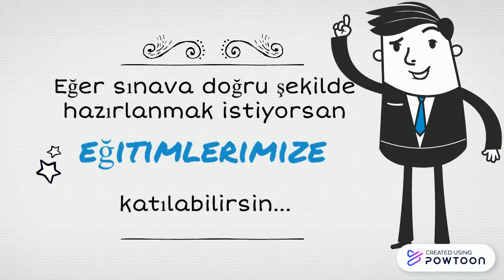İSG Sınavlarına Hazırlık Eğitimleri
Tüm konular özet video dersleri, deneme sınavları, özet tablolar, canlı dersler ve daha fazlası için..

İSG ÖSYM Sınavları(A-B-C Sınıfı İş Güvenliği Uzmanlığı, İşyeri Hekimliği ve DSP) Hazırlık Eğitimleri- %100 Güncel-Gruba özel eğitim içerikleri...